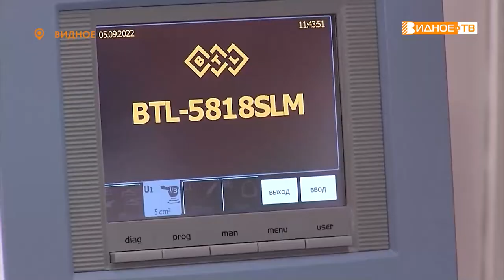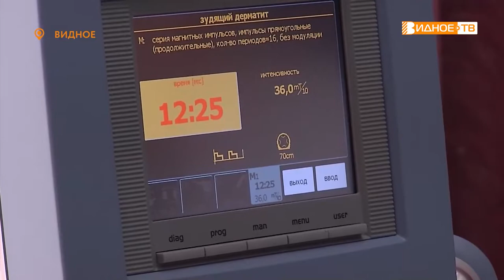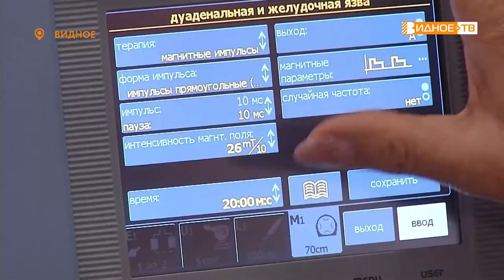ПОЛЕЗНОЕ ПРИОБРЕТЕНИЕ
Видновская районная клиническая больница продолжает активно обновлять оборудование. Недавно здесь появился современный аппарат комбинированной терапии, который способен заменить функционал целого физиотерапевтического кабинета. Познакомилась с чудо-агрегатом и наша съемочная группа.